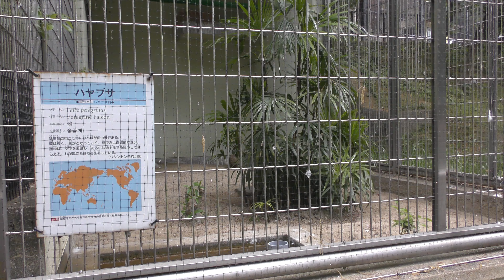ハヤブサ (福岡市動物園) 2019年4月23日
ハヤブサ (福岡市動物園)

□ ハヤブサ
英名：Peregrine falcon
学名：Falco peregrinus

■ 撮影場所
福岡市動物園 (福岡県)
Fukuoka Municipal Zoo and Botanical Garden